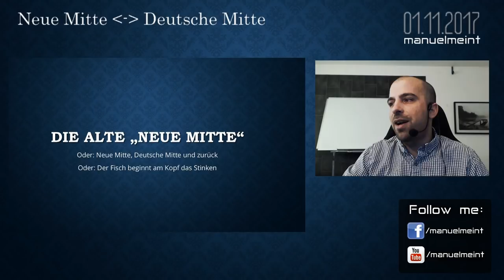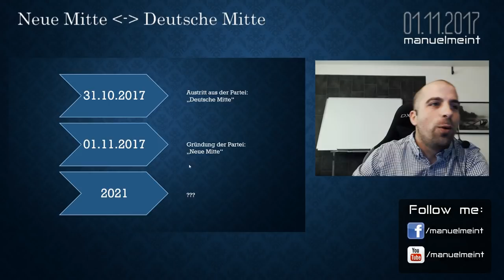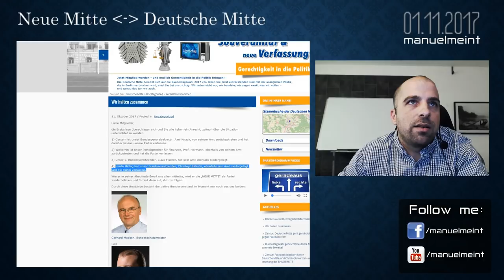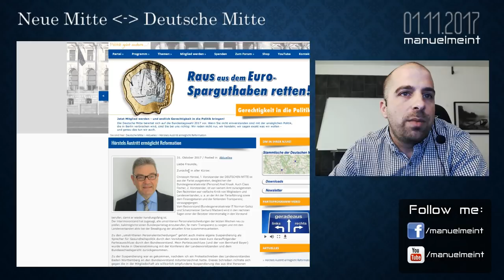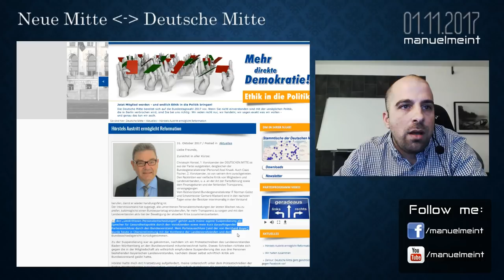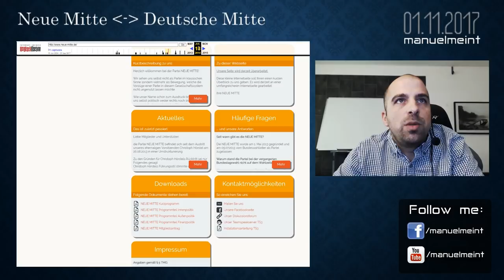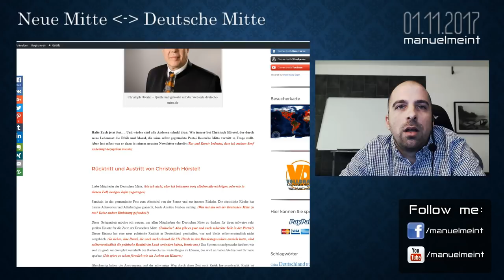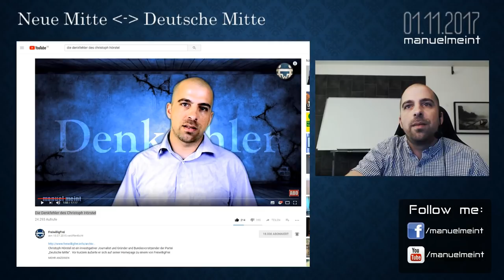Neue Mitte, Deutsche Mitte und wieder zurück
Ich dachte ja es wäre Satire...ist es aber nicht, oder doch? Meine Gedanken zum Parteiaustritt und zur Parteigründung, des Christoph Hörstel.